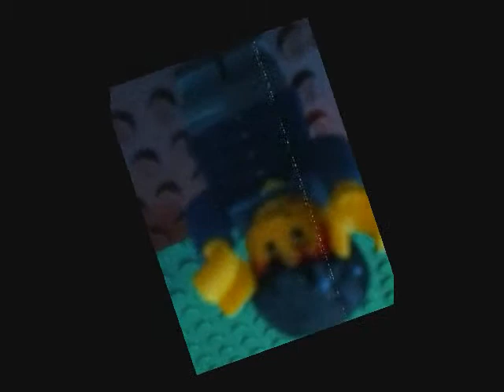Deer In The Headlights Lego Stop Motion Music Video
a Lego music video I created of Deer In The Headlights by Owl City[the most awesome band in the world]!